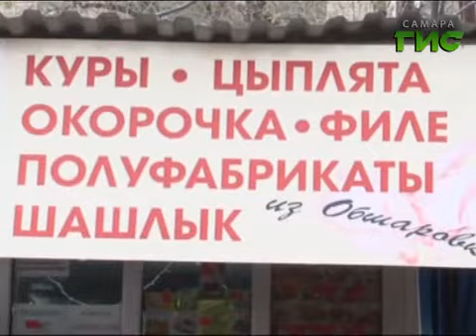Универсальный формат (13.06.2013)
Не секрет, что адаптация выпускников детских домов   равна нулю. Они выходят в эту жизнь, как в космоc - не умеют решать бытовые проблемы, не могут найти работу и жилье.  Не знают, что носки надо штопать, а на хулиганов подавать в суд. Как сломать эту систему? Смотрите «Универсальный  формат»